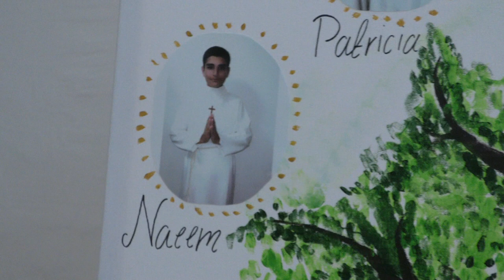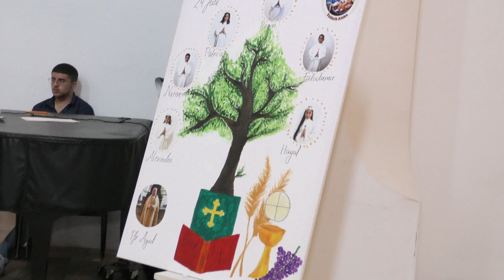Erste Kommunion für Aramäsche Kirche in Augsburg